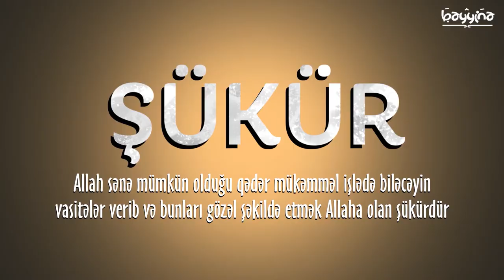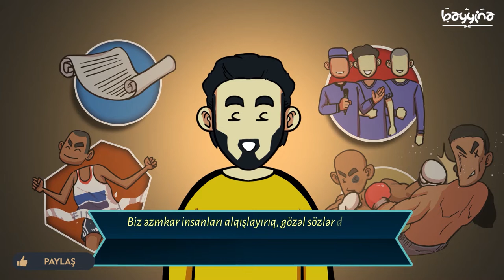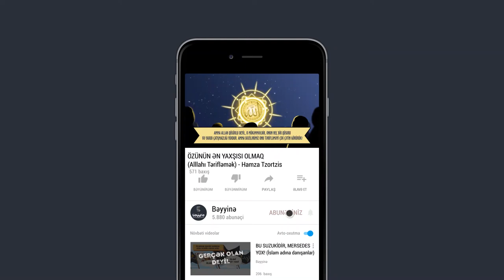ÖZÜNÜN ƏN YAXŞISI OLMAQ (Allahı Tərifləmək) - Hamza Tzortzis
1.  Videonu bəyəndinizsə LİKE düyməsinə tıklayın ki, video daha çox insana çatdırılsın.
2.  Ən yeni videolardan xəbərdar olmaq üçün kanalımıza ABUNƏ olun və "zınqırov" işarəsinə tıklayaraq bildirişləri aktiv edin..